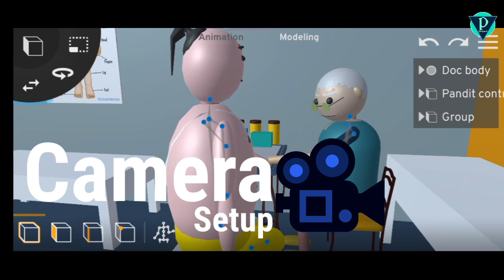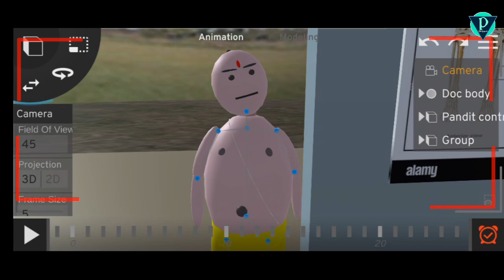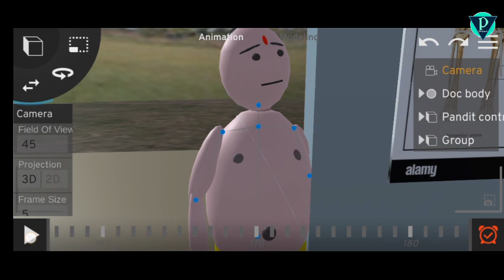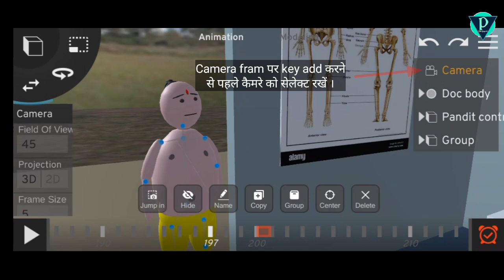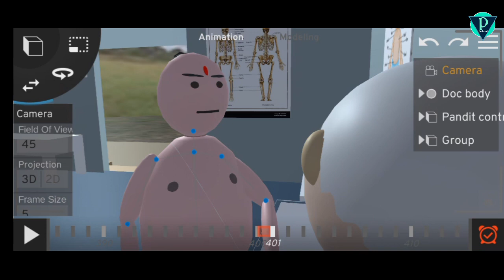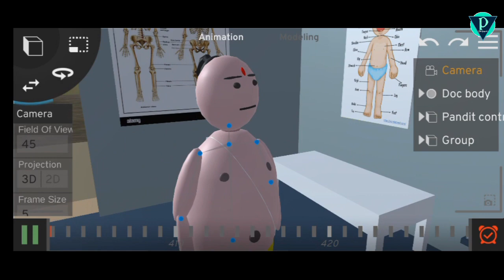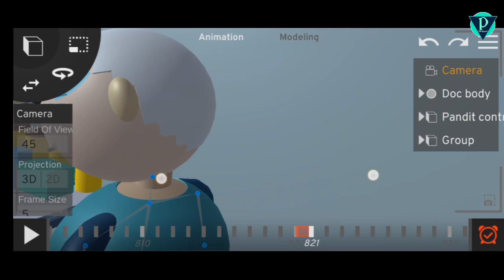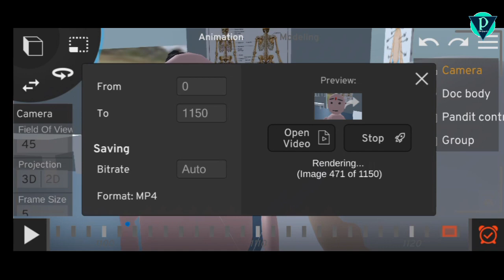prisma 3D camera setup and record your movie | make 3d animation movie on android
prisma 3D app mein 3D animation movie kaise banaye aur camera setup kaise kare aur animation movie ko kaise record Kare yah sab janne ke liye video Dhyan se dekhiye.

friends agar aap animation videos ke liye character aur object download karna chahte hain to niche di gai website per visit Karen

prisma 3d ऐप में एनिमेशन वीडियो कैसे बनाएं इसके सभी ट्यूटोरियल आप हमारे चैनल पर देख सकते हैं ।

how to make 3D animation movie on android
how to use camera in prisma 3D
how you shoot video in prisma3d
how to use camera feature in prisma 3d
prisma 3D camera setup
how to make animation video in prisma3d
animation tutorial in hindi
how to record animation video in prisma3d

Start and make 3d animation movie in prisma 3D on android | prisma3d movie making tutorial in Hindi

Thanks.